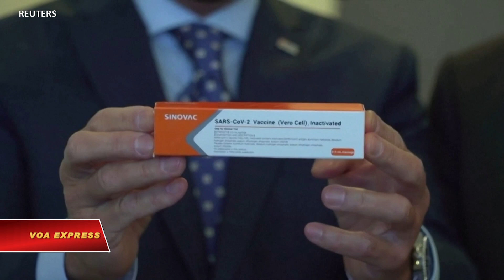Trung Quốc cân nhắc gia nhập chương trình vaccine Liên hiệp quốc (VOA)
Tin tức Nếu không vào được VOA, xin các bạn hãy vào để vượt tường lửa. Trung Quốc cho biết đang xem xét việc gia nhập chương trình Liên hiệp quốc để phối hợp phát triển vaccine chống COVID có tên là COVAX.

“Trung Quốc đang nghiên cứu và duyệt xét vấn đề liên hệ đến việc tham gia COVAX,” phát ngôn viên Bộ Ngoại giao Triệu Lập Kiên nói tại cuộc họp báo ngày 25/8 ở Bắc Kinh.

“Điều tôi muốn nhấn mạnh là Trung Quốc ủng hộ mạnh mẽ việc phát triển y tế đang tiến hành tại các nước đang phát triển, hoàn thành một các tích cực những cam kết sản xuất vaccine như một loại hàng hóa phổ biến trong công chúng, và sẽ tiếp tục sử dụng những tiến bộ riêng trong việc nghiên cứu vaccine và phát triển và khả năng sản xuất để làm việc với cộng đồng quốc tế cùng nhau đẩy mạnh những tiến bộ tích cực về miễn nhiễm toàn cầu,” người phát ngôn Bộ Ngoại giao Triệu Lập Kiên tuyên bố.

China said it is considering joining the United Nations programme to coordinate development of a COVID-19 vaccine called COVAX.